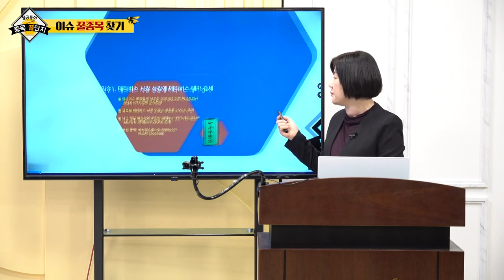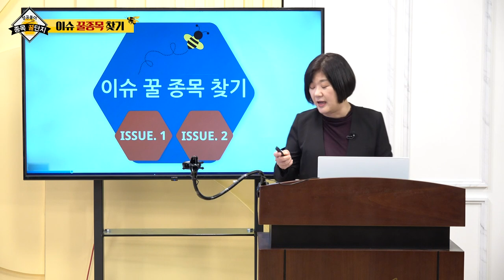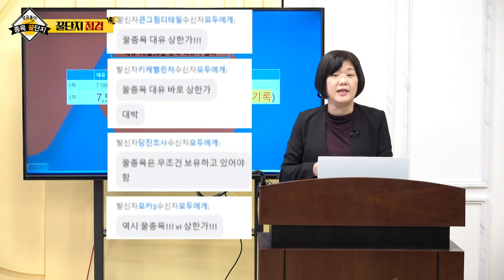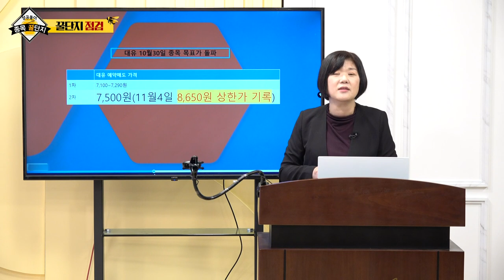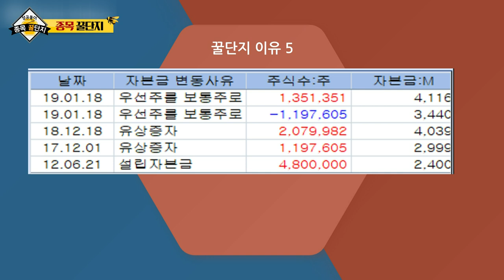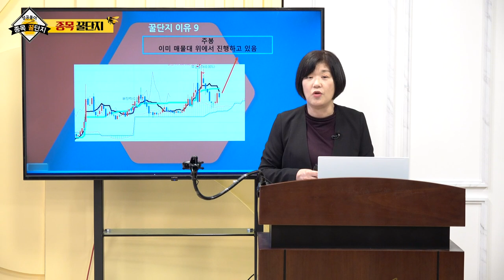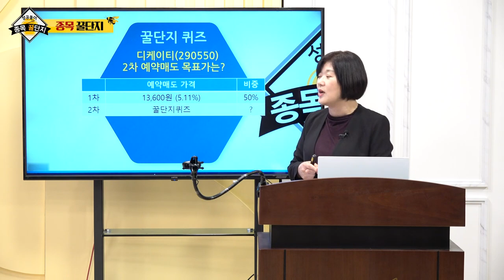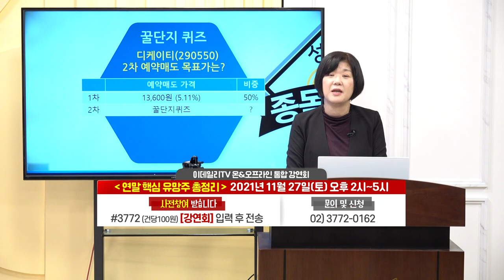위지윅스튜디오, 덱스터, 서연, 크라운제과, 디케이티, 대유_구미영의 성공풀이 종목 꿀단지 (20211106)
# 꿀단지 점검: 대유(290380)
# 종목 꿀단지: 디케이티(290550)